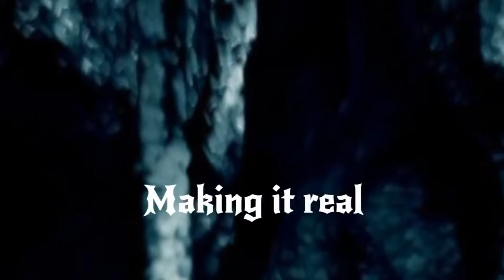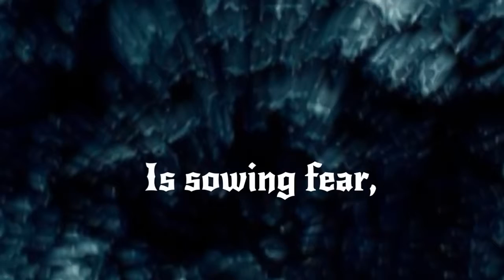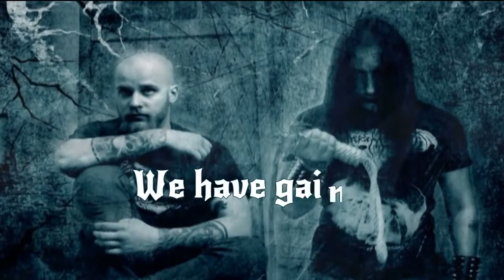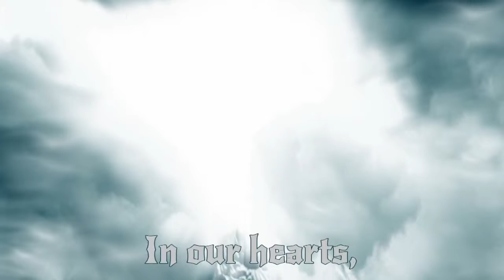Aeonless "Sword & Scythe" official lyric video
AEONLESS (Bulgaria/Finland, atmospheric black/doom metal)
"Underearth Horizons"
1. Dawn of Decay 03:19
2. Sword and Scythe 08:55
3. Mount Wisdom 04:38
4. Prelude 1 01:06
5. Contaminated 05:49 15. Mountain Peak 10:02
6. Standards of Misanthropy 04:57 16. Prelude 6 02:23
7. Prelude 2 01:04 17. Nothing 03:46
8. Human Torch 05:47
9. Vulture of Decadence 03:10
10. Prelude 3 02:00
11. Lantern 07:17
12. Prelude 4 02:13
13. I Am Heavenly 05:12
14. Prelude 5 02:56
18. The Grey Garden 03:02
Total playing time: 77:44
Jori Hautala - vocals, synth
Georgi Georgiev - guitars, bass
Instrumental recorded in July 2013 at 7-TH FLOOR, Sandanski (Bulgaria).
Vocals recorded in August-November 2013 at NIKO LIIMATTA'S STUDIO, Vantaa (Finland)